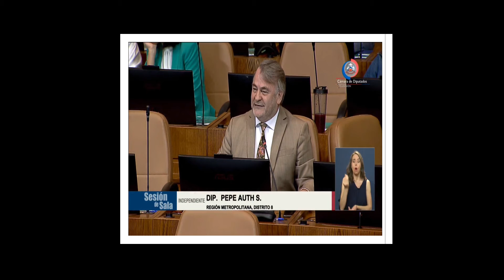Modernización legislación tributaria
Intervención diputado Pepe Auth en la discusión sobre la modernización de la legislación tributaria